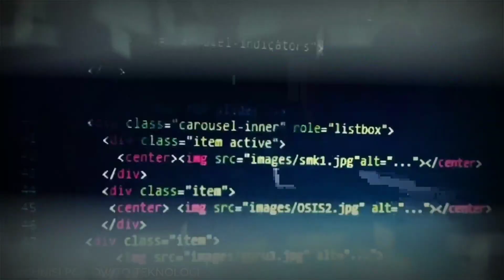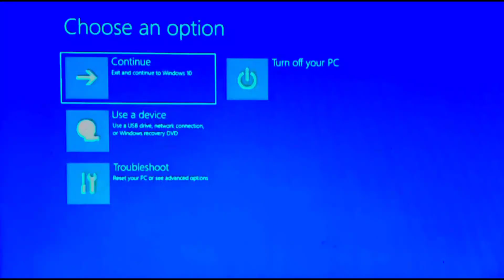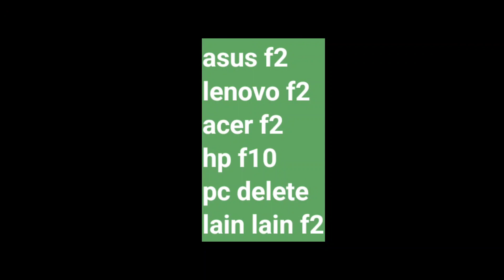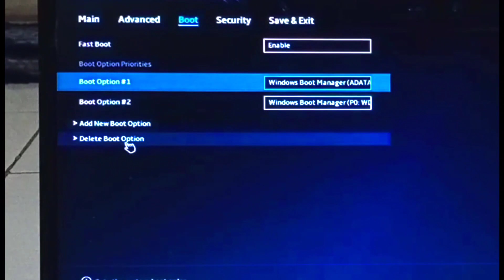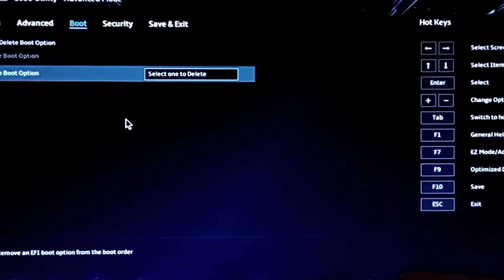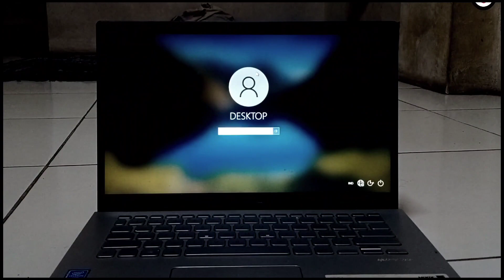Tanpa Hapus Data ! Begini Cara Mengatasi Automatic Repair Windows 10 dan 11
cara memperbaiki mendiagnosis pc Anda windows 10 |PC Laptop Windows 11 / 10

Sobat cara ini bisa kamu terapkan di pc atau laptop kamu baik itu windows 10 maupun windows 11. Cara ini tidak menghapus data maupun aplikasi.

Segmen:
1:24 cara menangani persiapan perbaikan otomatis
1:45 cara mengatasi memilih opsi
1:57 Cara mengatasi perbaikan otomatis pada laptop asus
1:58 cara mengatasi blue screen menggunakan bios
2:17 cara masuk bios laptop
2:31 cara setting bios laptop asus